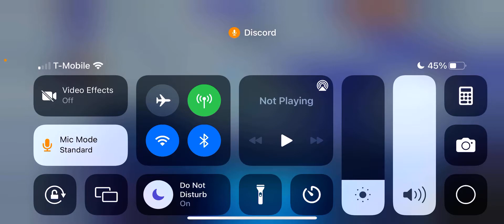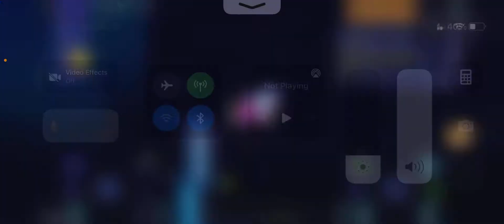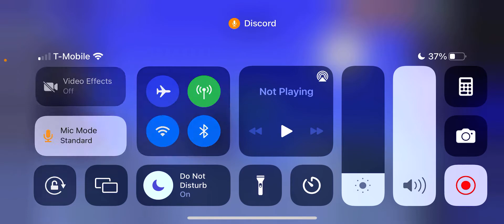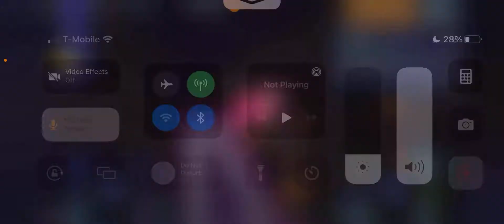Building Toriel in Terraria | Part 2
Skip to 24:40 to skip the pirate invasion